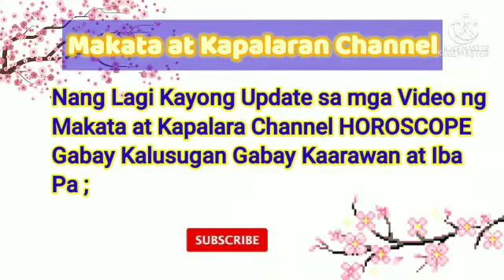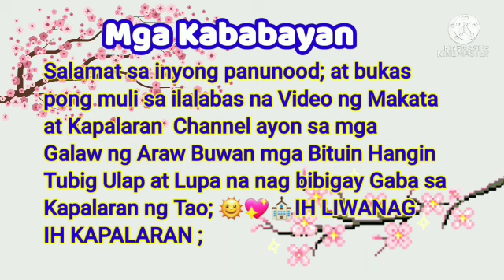📢Horoscope April 19, 2022 Gabay Kapalaran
📢Horoscope April 19, 2022

Daily Horoscope